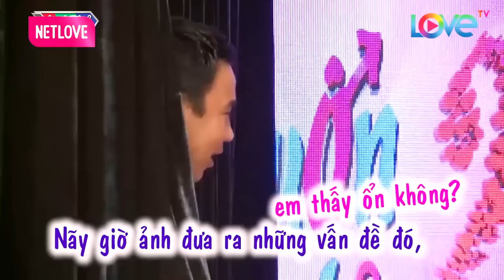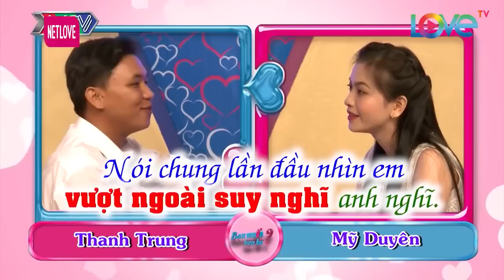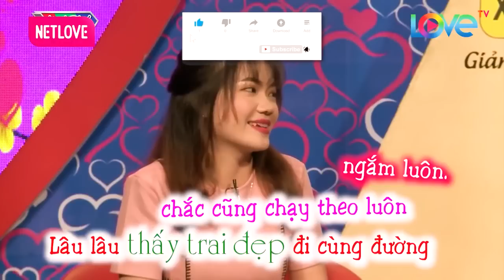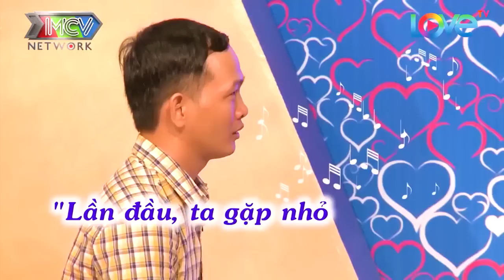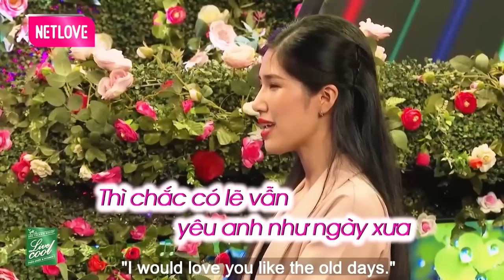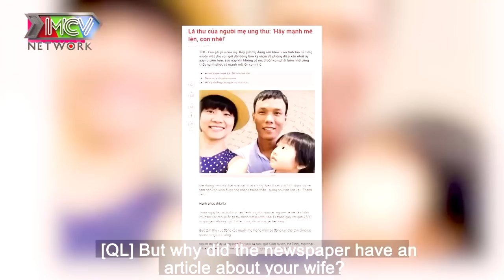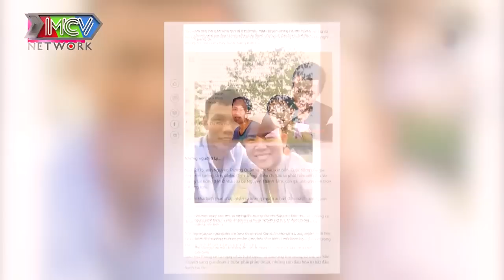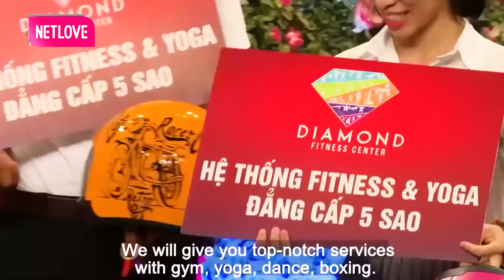Anh Thanh Niên Tấu Hài Đòi Mở Cả Cái Đó Ra Để Xem Và Cái Kết | 69 CÁCH YÊU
69 Cách Yêu là trang cập nhật những chương trình hẹn hò, ghép đôi, mai mối hot nhất hiện nay BẠN MUỐN HẸN HÒ, HẸN ĂN TRƯA, VỢ CHỒNG SON, YÊU LÀ CƯỚI, MAI MỐI CÙNG NGƯỜI LẠ